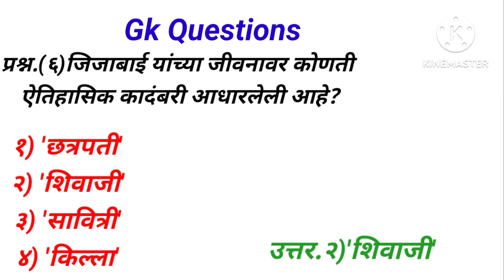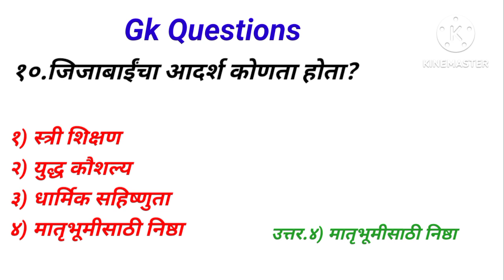18 October 2024|JijabaiQuiz|Jijabai Knowledge|Maratha History Quiz|Indian History